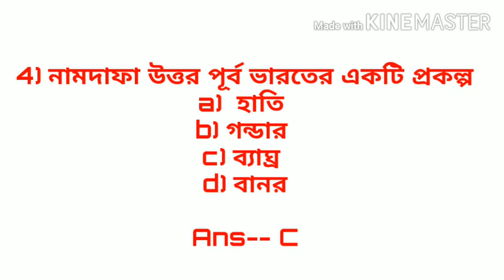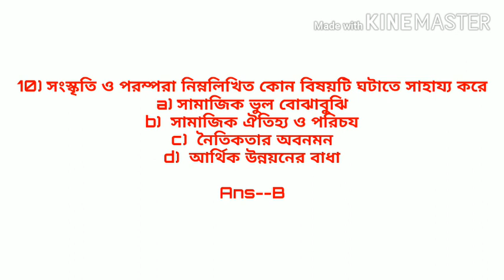Assam special Tet 2020 Very important & selective question & ans EVS (PART-2)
Evs Part---1

Hello Friends

        To  Agar yea video uplogo ko pasand ata hai so
please support me  Channel